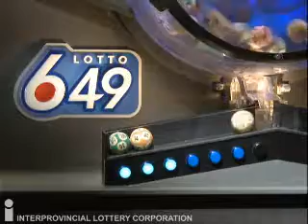Lotto 6/49 Draw August 02, 2014